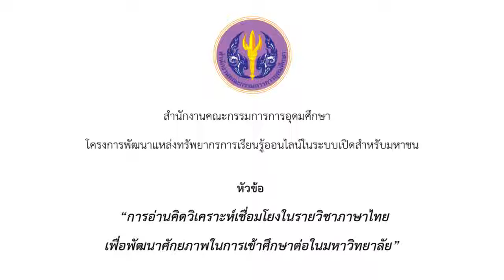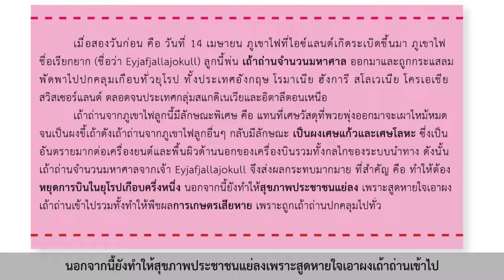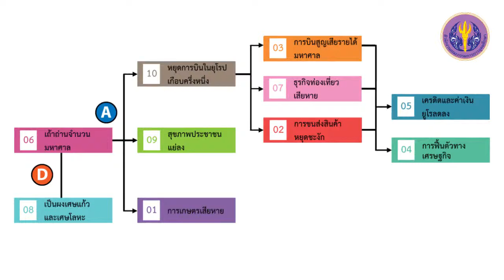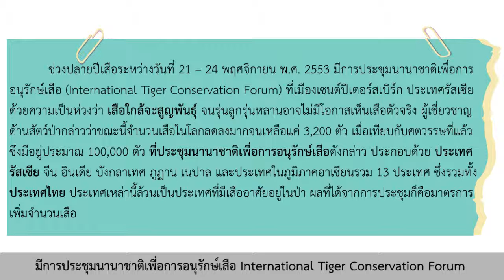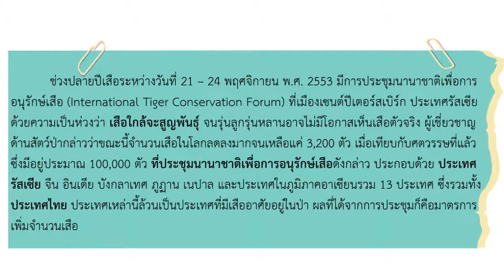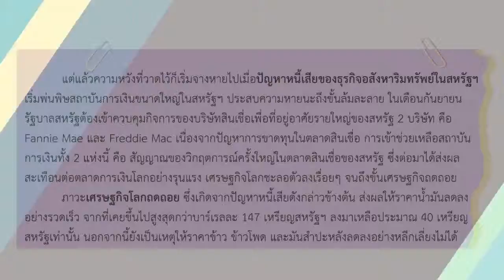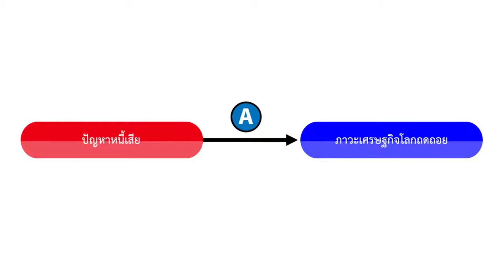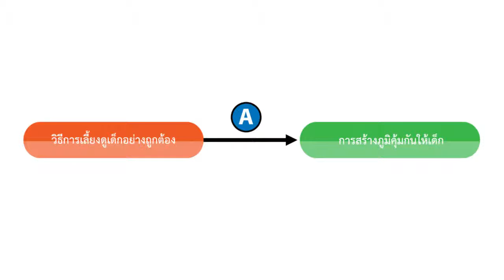ตอนที่ 3 part 2 ข้อควรระวังในการอ่านคิดวิเคราะห์เชื่อมโยง (1) (ข้อ4-5)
เรื่องที่ 5 เทคนิคในการอ่านคิดวิเคราะห์เชื่อมโยง